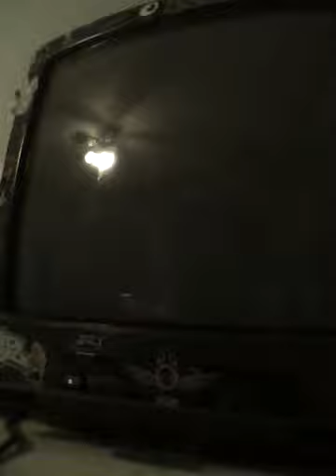HOW TO BEAT Tony Hawk's Pro Skater part 8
watch all 9